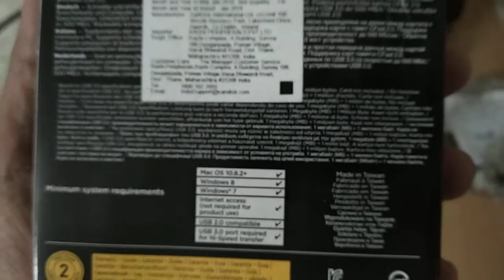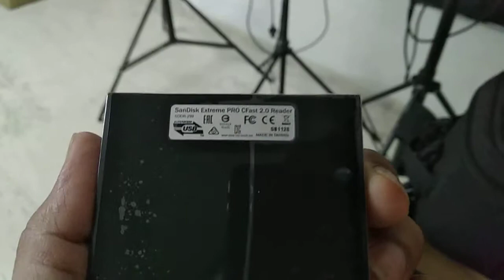Unboxing of SanDisk Cfast 2.0 card reader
This video shows Unboxing of Cfast 2.0 card reader made by Sandisk company. What inside the box.